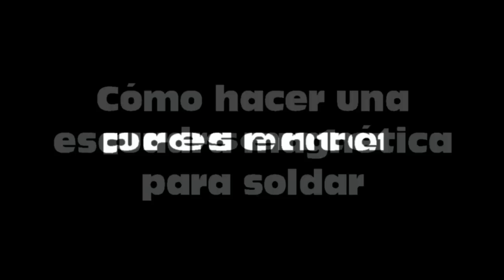Cómo hacer una escuadra magnética para soldar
Vamos a hacernos unas sencillas y prácticas escuadras magnéticas para soldar. Es uno de esos accesorios que nos va a facilitar cualquier labor a la hora de soldar hierros.

Por un lado, vamos a dejar las piezas a 90 grados, y por otro lado y al estar imantado la escuadra, nos va a sujetar las piezas a unir. Por tanto, las escuadras magnéticas cumplen una doble función.